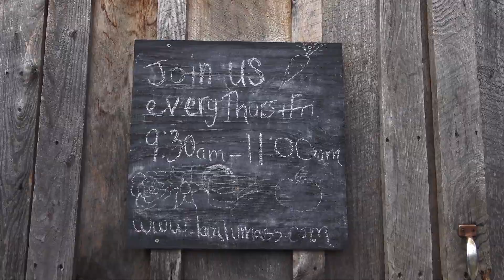What Is Permaculture?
Xochiquetzal Salazar is the sustainability coordinator for the campus gardens at the University of Massachusetts. Here she introduces us to the concept of permaculture. Learn more about the key ideas of sustainability, multiple function, and regeneration.